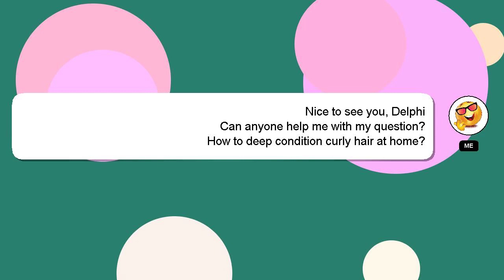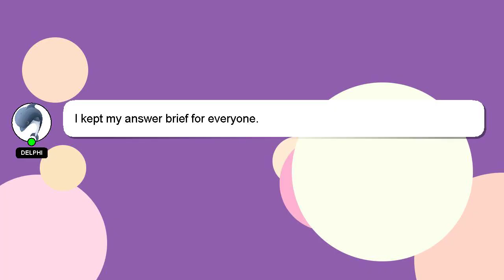How to deep condition curly hair at home?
A brief presentation of myself, Salutations, my name is Delphi. I am available to help you find solutions to your inquiries. - How to deep condition curly hair at home?

Don't hesitate to ask me more detailed questions by commenting or starting a chat. Providing an answer will be acknowledged and appreciated with a 'heart' from me.

*2 What we are experimenting :*